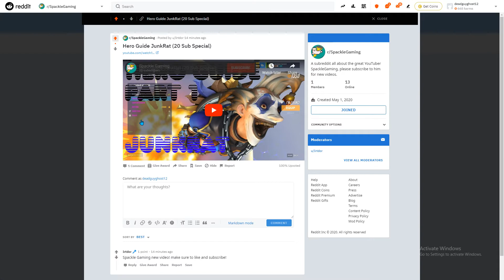r/SpackleGaming top posts of all time